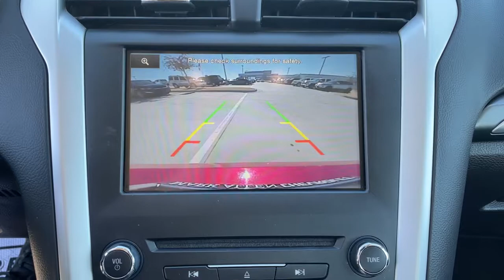2016 Ford Fusion Bixby, Tulsa, Glennpool, Broken Arrow, Owasso, OK MJ130435A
Ruby Red Metallic Tinted Clearcoat Used 2016 Ford Fusion available in Tulsa, Oklahoma at Mark Allen Chevrolet. Servicing the Bixby, Glenpool, Broken Arrow, Owasso, OK area.

16837 S US 75 Hwy

MARK ALLEN CHEVROLET LETS DO BUSINESS! CONTACT US TODAY!!! brbrRed 2016 Ford Fusion SE FWD 6-Speed Automatic 2.5L iVCT Fusion SE 4D Sedan 2.5L iVCT 6-Speed Automatic FWD Red Cloth 4-Wheel Disc Brakes ABS brakes Air Conditioning Alloy wheels Brake assist Cloth Front Bucket Seats Compass Delay-off headlights Driver door bin Dual front impact airbags Dual front side impact airbags Electronic Stability Control Emergency communication system Exterior Parking Camera Rear Four wheel independent suspension Front anti-roll bar Front Bucket Seats Front Center Armrest Heated door mirrors Illuminated entry Knee airbag Low tire pressure warning Occupant sensing airbag Outside temperature display Overhead airbag Passenger vanity mirror Power passenger seat Power windows Radio: AM/FM Stereo/MP3/Single-CD Rear anti-roll bar Rear reading lights Rear seat center armrest Rear window defroster Remote keyless entry SiriusXM Radio Speed control Speed-sensing steering Speed-Sensitive Wipers Split folding rear seat Steering wheel mounted audio controls SYNC Communications & Entertainment System Tachometer Telescoping steering wheel Tilt steering wheel Traction control Trip computer Variably intermittent wipers.brbrRecent Arrival! 22/34 City/Highway MPGbrbrbrReviews:brbr * Fuel-efficient turbocharged engines; sharp handling; composed ride; quiet cabin; advanced technology and safety features; eye-catching style; available all-wheel drive. Source: EdmundsbrbrOKLAHOMA LETS DO BUSINESS!!! MARK ALLEN CHEVROLET.